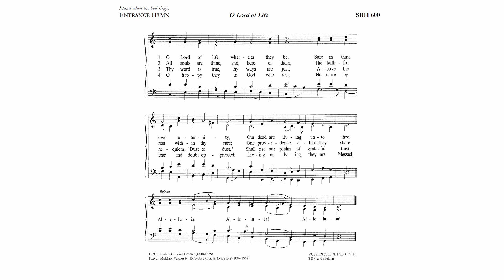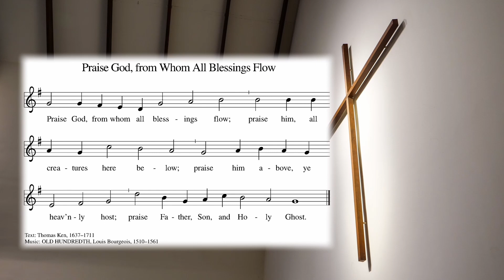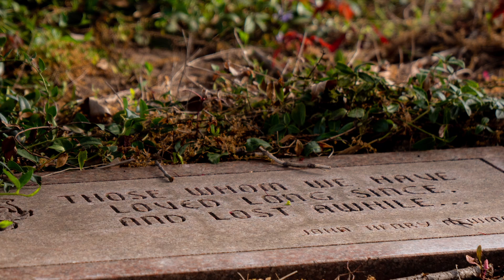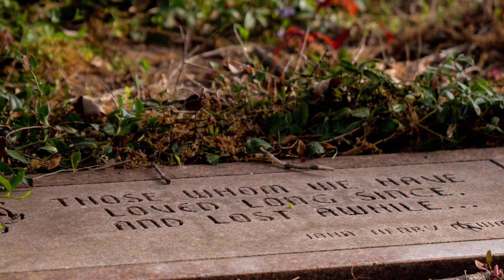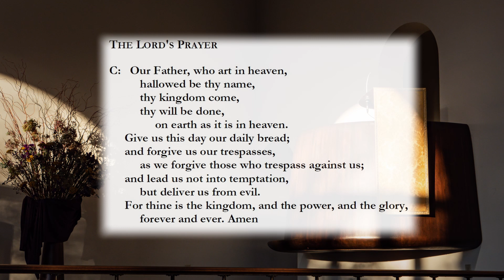All Saints Sunday - Pastor Rusert: Selling Lemonade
0:00 Welcome
0:23 Opening
0:45 Hymn - O Lord of Life
3:31 Invocation & Collect
4:13 Reading: Ephesians 1: 11-23
5:39 Pastor Rusert: Selling Lemonade
24:25 Senior Choir - Pie Jesu
27:53 Praise God From Whom All Blessings Flow
28:42 Prayers